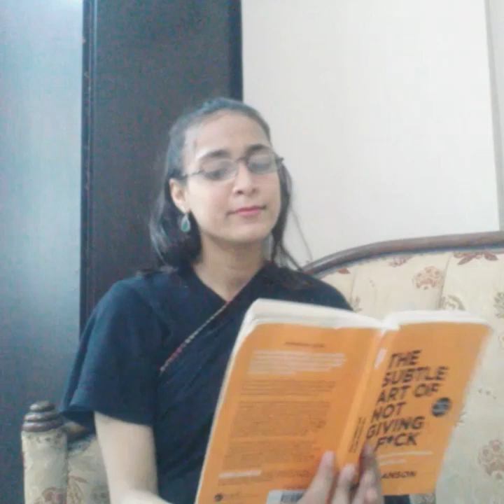MOM EXPECTATIONS VS REALITY || MARIAM SOHAIL